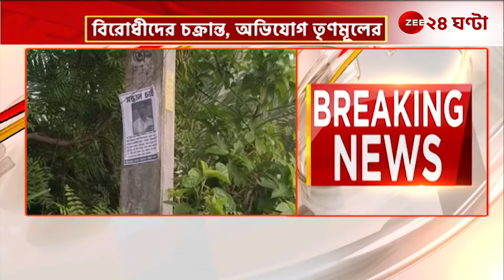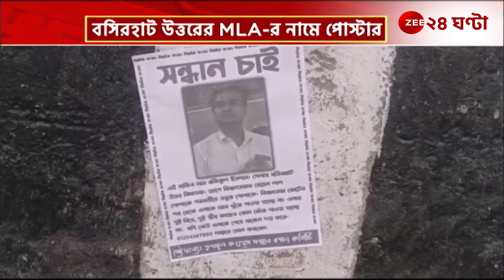Basirhat | 'নিখোঁজ' বিধায়কের সন্ধানে পোস্টার, বিরোধীদের চক্রান্ত, অভিযোগ তৃণমূলের | Zee 24 Ghanta